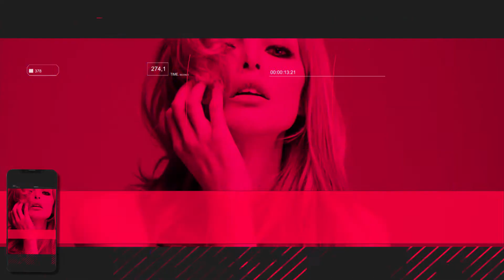Fashion Promo-After Effects Template Videohive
The aim of the fashion show opener is creating an atmosphere of success reigning at the fashion week. The fashion promotion has a dynamic and explosive design so it’ll be great as fashion models presentation or sexy promo for commercial & special events. Geometric shapes combined with elegance videos create an impressive inspirational design, quite suitable for fashion brand promo, rhythmic model portfolio or stylish streetwear showcase. I hope, you’ll enjoy this fashion showreel broadcast!Use this fashion presentation like seductive model intro or model agency opener: drop your media, audio and hit render. Very simple and well organize sexy intro. Try it! Fashion Promo - 2

    30 MediaHolders
    20 TextHolders
    Color Control, On/Off Black & White
    Easy to Customize – PDF tutorial included
    Full HD (1920×1080) and IGTV (1080*1920) resolution
    Universal Expressions ( Works for all AE languages)
    Great music soundtrack you can find here
    The font I used is Roboto

I will answer as fast, as possible. Use the fashion models promo for erotic show opener, fashion sale or models promo. Try this stylish fashion opener for designer’s new collection presentation, luxury fashion brand ident or models promoting!
Combine the modern sexy opener with my other trendy event promotion and glamour product showcase. Impress your friends, show your individual styles!